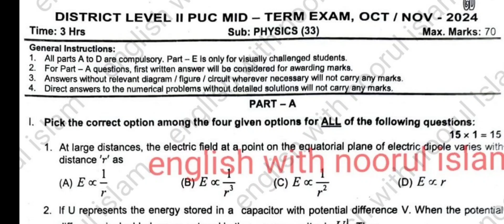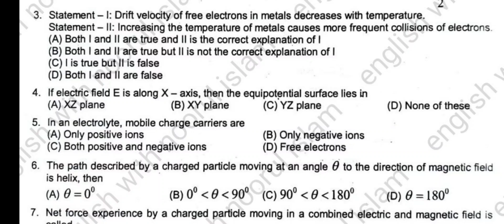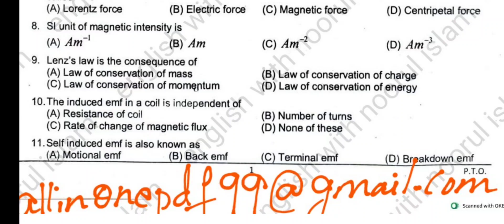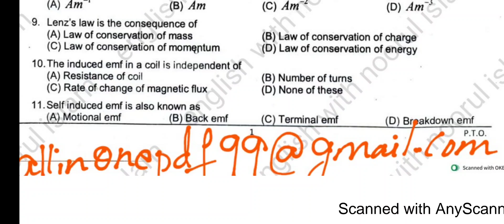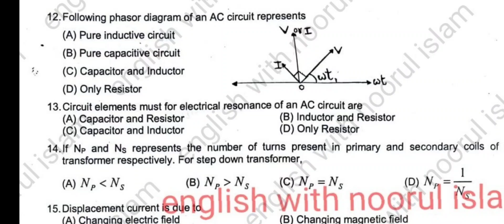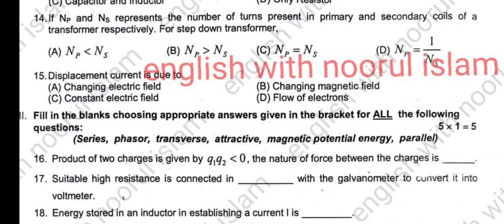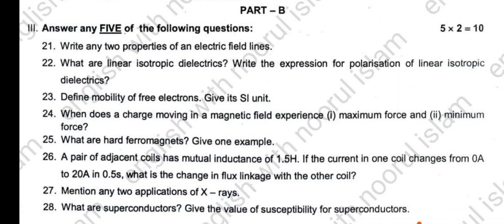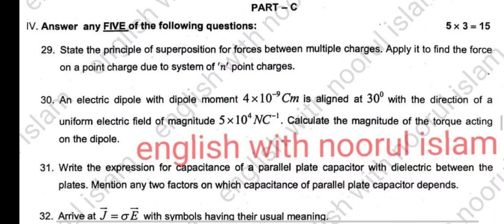2nd PUC Physics Midterm Question Paper 2024 Keyanswers kseab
2nd PUC Physics Midterm Question Paper 2024 Keyanswers kseab

2nd puc physics midterm 2024
2nd puc physics exam 2024 key answers
2nd puc physics exam 2 key answers
2nd puc physics exam 2023 key answers
2nd puc physics exam 2 question paper
2nd puc physics exam 2024
2nd puc physics exam 2 marks important questions
2nd puc physics mid term syllabus 2024
2nd puc physics mid term question paper
 2nd puc physics midterm exam qyestion paper
2nd puc physics midterm important questions
2nd puc physics mid term important questions 2024
2nd puc physics mid term question paper 2024
2nd puc physics mid term important questions
2nd puc physics mid term question paper
2nd puc physics mid term important questions 2025
2nd puc physics mid term question paper 2023 with answers
2nd puc physics midterm
2nd puc physics mid term question paper 2023
2 puc 2023 october
MM-term exam question paper
2nd puc physics midterm exam qyestion paper

4G+
2nd puc physics important questions 2024
2nd puc physics midterm important questions
2nd puc physics mid term important questions 2024
2nd puc physics model question paper
2nd puc physics question paper
2nd puc physics mid term question paper 2024
2nd puc physics fix questions
2nd puc physics mid term important questions